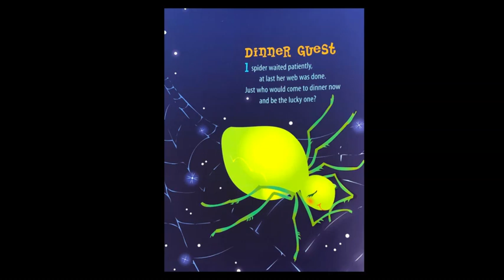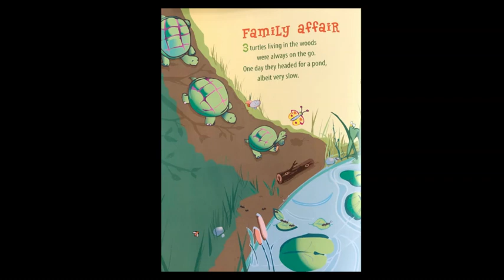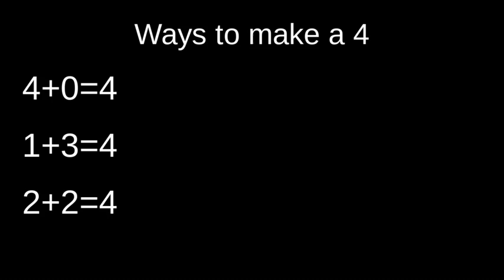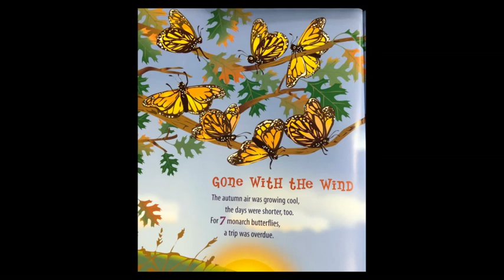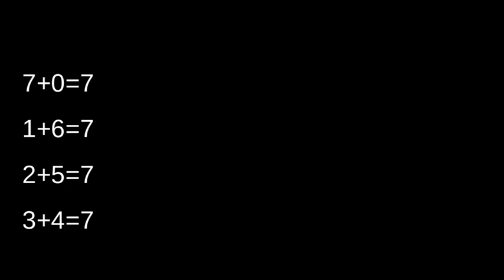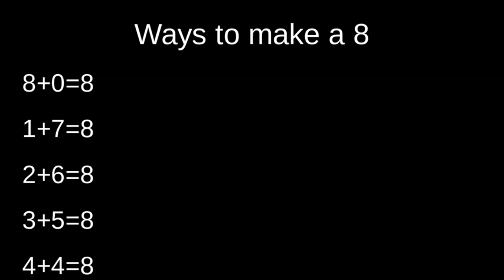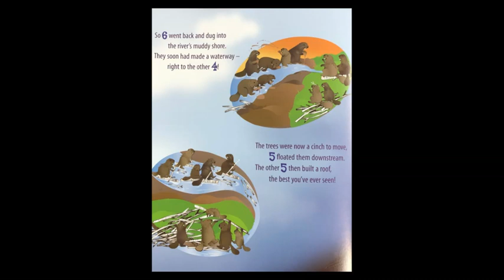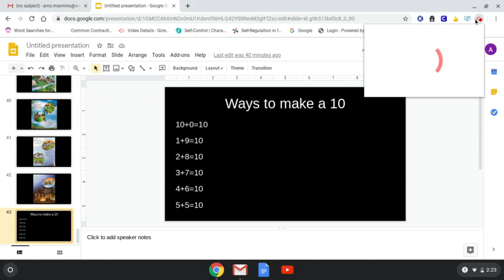Math Fables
Students will write number sentences for the different ways of making the numbers 1-10.